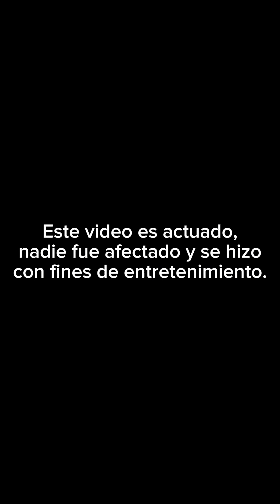Este señor es otro royo 🤣